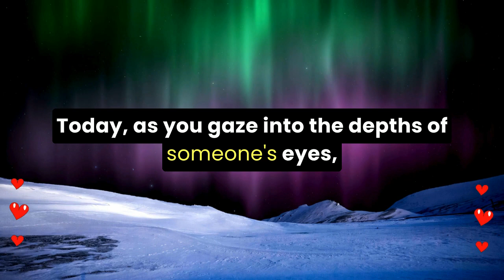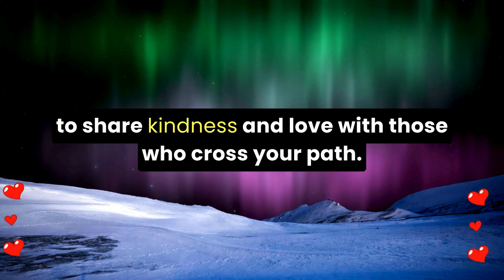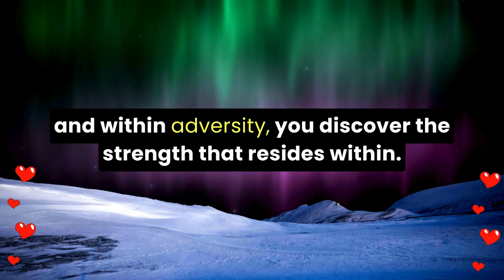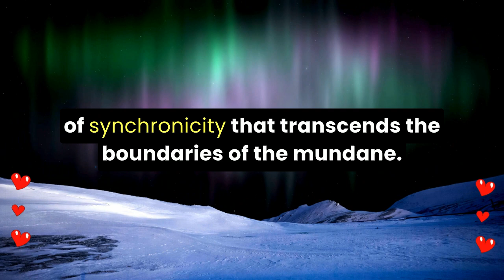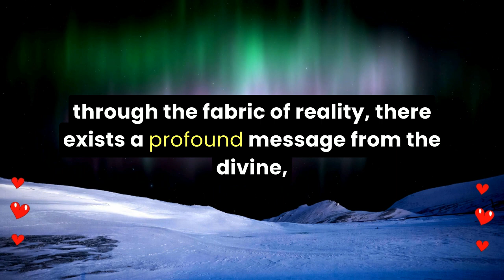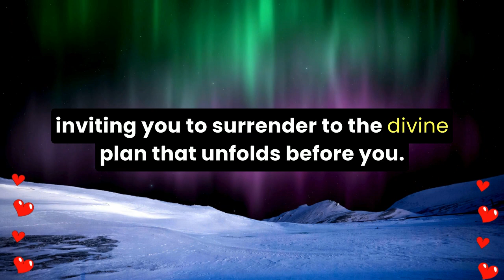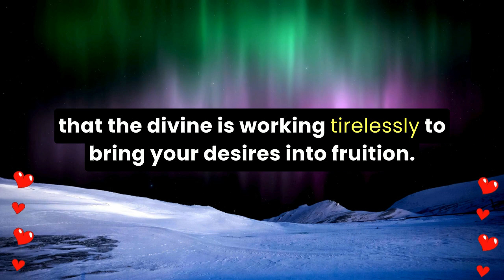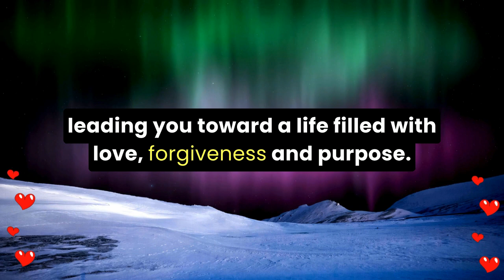💌 A thousand stars, each one telling... | God message today | Angels says